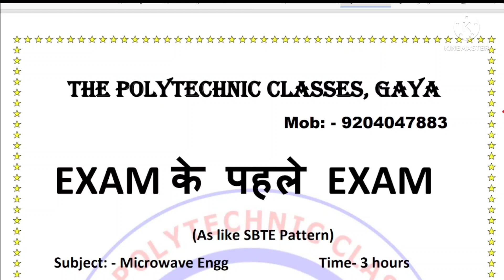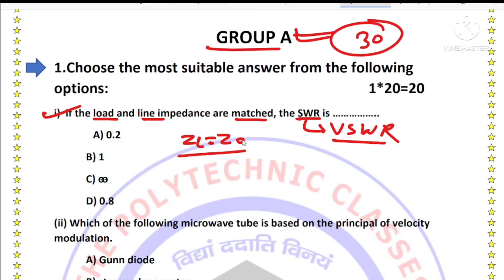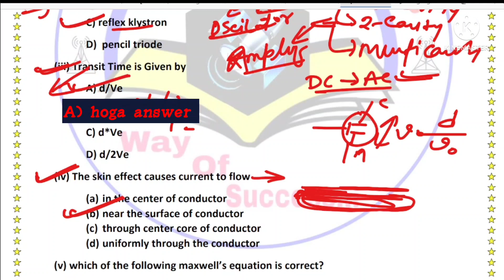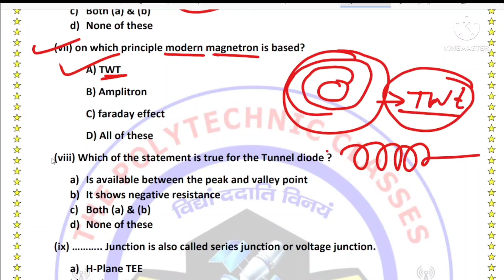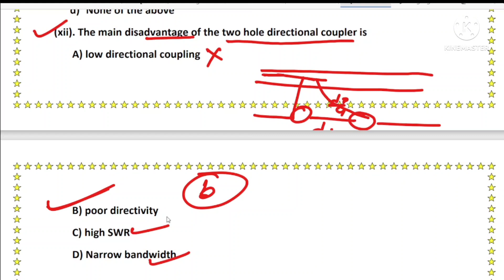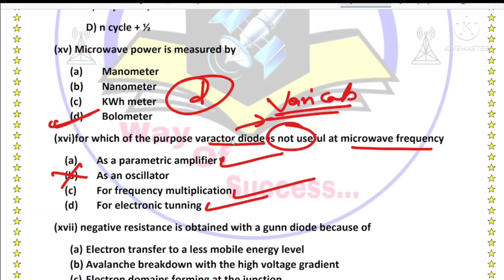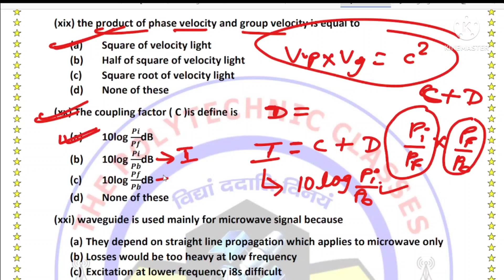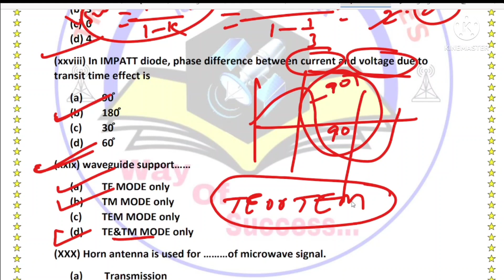VVI MCQ Microwave Engg. || 6th Semester || Exam के पहले Exam || Exam में आने वाला Question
📌️ *Special For Electronics Engineering

👉 *ऑफलाइन और ऑनलाइन दोनों तरह की बेहतर सुविधा*

बिहार का एकलौता स्पेशल Electronics Engg. की बेहतर Classes की सुविधाएं

📌 *अब ऑनलाइन क्लास आपके पास घर पर भी पढ़ाई जारी रख सकते हैं क्लिक करें*

📌 *OPEN Challenges* *CLASS और Content सबसे अच्छा*

🎯💥 *इलेक्ट्रानिक्स के क्षेत्र में No 1 संस्थान*💥
🎯 *Electronics Engineering के सभी सेमेस्टर Exam की तैयारी करायी जाती है*

🔷 *The Polytechnic Classes Official Telegram Group*
      🎯  *Facilities*  🎯
📌️ *Recorded Video*
📌️ *Notes Pdf*
📌️ *Live Doubt Class*
📌 *Weekly Objective Test*
📌 *Unit Wise Subjective Test*
📌 *Previous Year Question Solution*
📌️ *VVI Question Solution*
📌️ *Exam के पहले Exam*
📌 *Exam Time Live Revision Class*
*Etc.*

 *ONLINE*
          ADMISSION GOING ON
   *For Any Other Details , Please*

              *The Polytechnic Classes Office*

🎯 *Branch Office - Opp. Madhusudhan Colony Road no-01,Near Budhha Apartment, Bodhgaya, Road Bypass, ( Gaya)*

🎯 *Head Office - 💥A4 Career Solution, Sabnam Bhawan, Near Petrol Pump Bypass, Gaya*
Gaya-820031

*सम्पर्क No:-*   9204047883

*🎯आज ही App डाउनलोड करें और Store में जा कर आप अपने सेमेस्टर Exam के कोर्स  ज्वाईन करें।*

        🎯 *Director* 🎯
        *Er. Alok Ranjan*